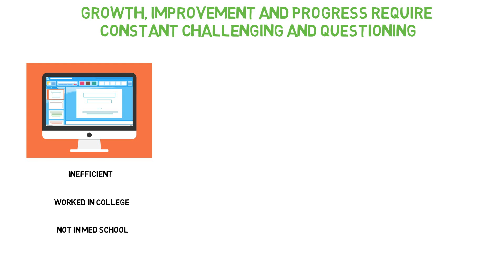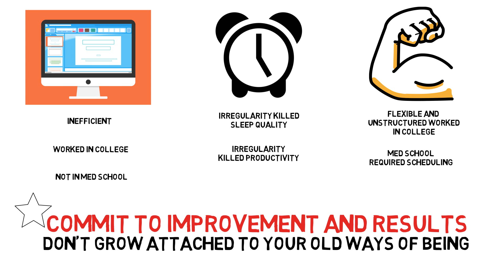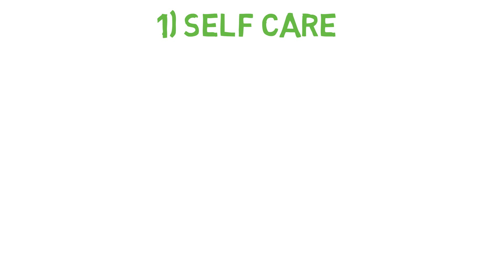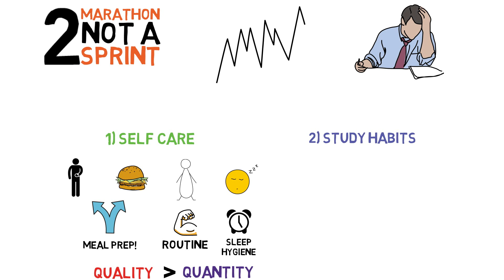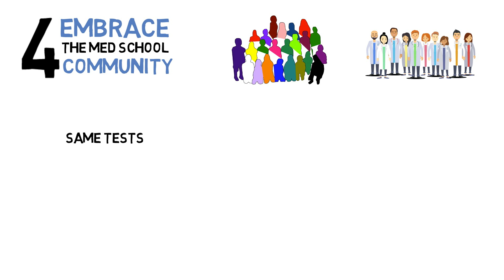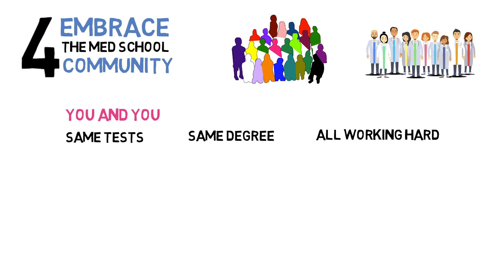Adjusting to Medical School 101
Adjusting from college to medical school is not as straightforward and easy as one may expect. Here are 4 tips to make the transition painless. Learn from my mistakes!

1. Question your current methods
"Don't believe everything you think". Growth, improvement, and progress require constantly challenging your current mode of operating. This is absolutely true for the transition from pre-med to medical student.
- Study habits need to be reassessed. I made a video on Pre-Med Study Strategies that I Wish I Knew Sooner
- Have a routine for exercise that allows you to regularly exercise and maintain healthy habits when you're busy

2. Prepare for the Marathon. Medical School is NOT a Sprint
Prioritize self-care and healthy habits in your life. Skipping meals, eating convenient but unhealthy foods, skipping workouts, etc. These are all things that may work in the short term, but long term you will crash and burn.

Additionally, take the marathon approach to studying as well. Studying a little bit every day is far more effective than trying to cram all your studies in the few days before an exam. This isn't college, and this isn't going to work anymore. If you need help with memorization tips, this video has you covered

3. Reassess your Priorities
You cannot do it all in medical school. Now is the time to pick and choose how you spend your time wisely. A few hobbies, a few sports. Don't spread yourself too thin. Studying should be a top priority, but physical exercise and socializing are key to maintaining balance, happiness, and endurance. Here are some tips on maximizing your productivity and efficiency

4. Embrace your Classmates and Community
There is a cultural shift that occurs in medical school, where everyone is in the same position as you. You all are studying for the same tests, working toward the same degree, and are ultimately all in this together.

Support each other and offer a helping hand when you notice someone struggling. Similarly, don't be afraid to reach out to others. It's not weakness. It's human. Med school is a trying time.

By following the tips and practices on this channel and our website, you'll be well equipped to crush medical school and ultimately enjoy it!